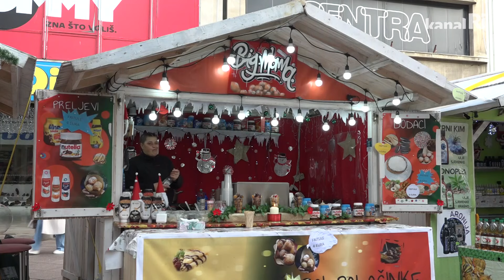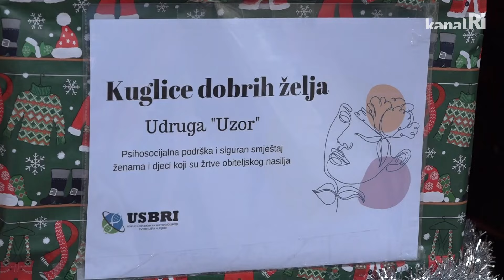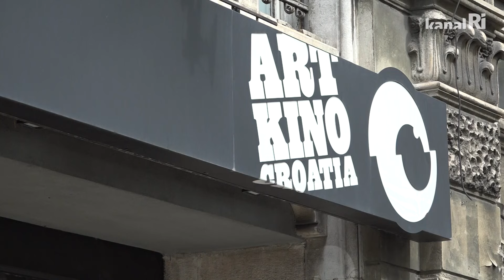Rijeka Advent: Lampice se pale 30. studenog, u ponedjeljak Kuglice dobrih želja